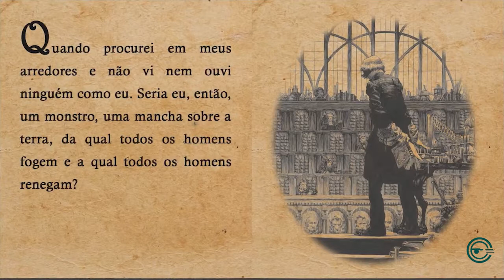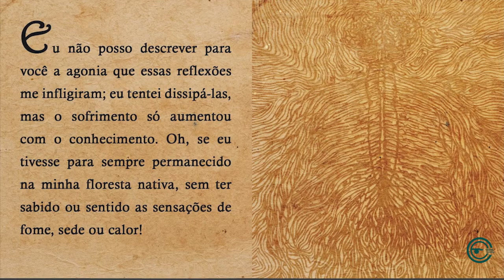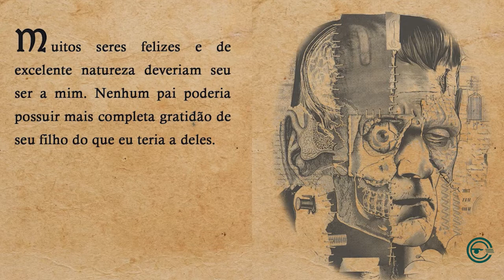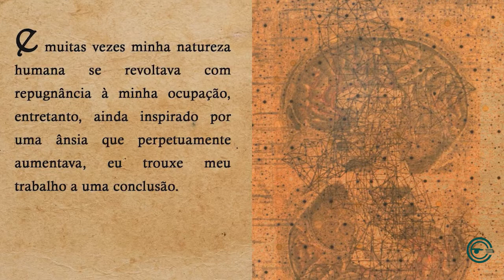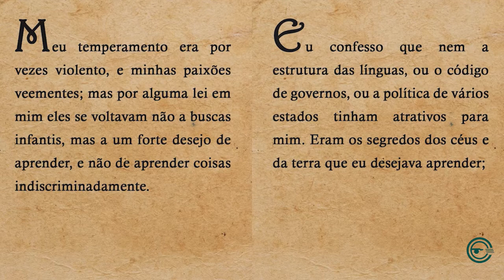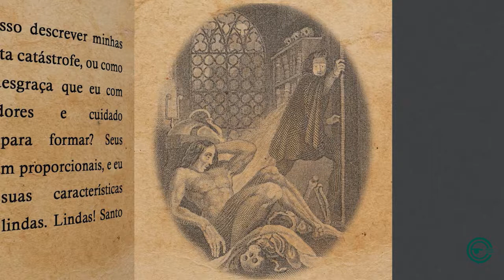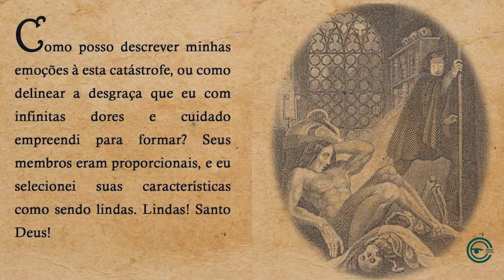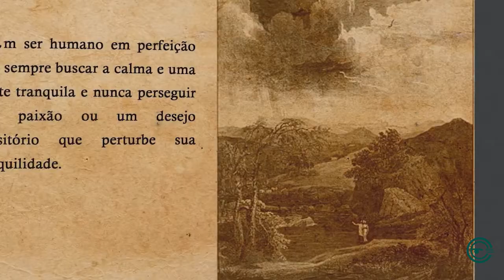Complicando: Frankenstein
Frankenstein pode parecer ser mais um livro de monstro dentre tanto outros, e inclusive um pouco envelhecido para os padrões modernos.
... E realmente é, mas pode ser muito a mais se Complicarmos as coisas!

Então venha, e com clickbaits e sem perder (muitos) parafusos, vamos fazer do mundo um lugar mais interessante!

Apresentação:
Maíra de Aviz

Edição:
Bruno Mancuso

Roteiro:
Cleverson Zocche Sato

Agradecimentos especiais:
Ligya Capriotti,
Aline Stoff
Célio H. Sordi

Parte do Cultivar, grupo de psicologia